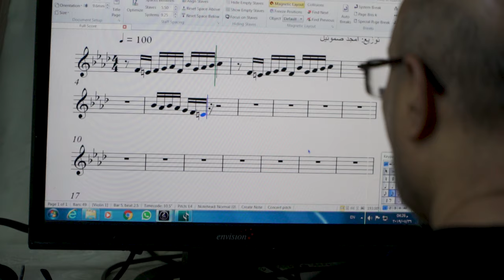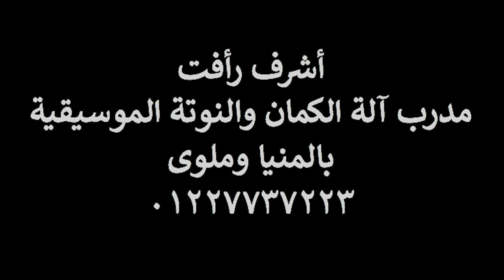Ashraf Rafaat | Violin | Promo video | Sony a6500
gear i used:
Sony a6500
Zhiyun crane 2
ND filter

Edit:
Macbook pro
Premiere pro

Bon Vivant